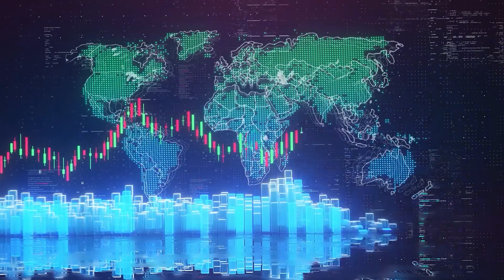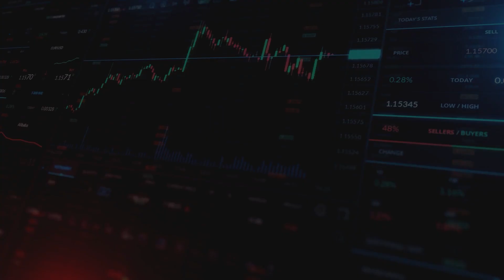Top 5 high-growth stocks trading on discount (close to their 52 week low)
Top 5 high-growth stocks trading on discount (52 week low) | Discount Stocks

*This is not a stock recommendation video